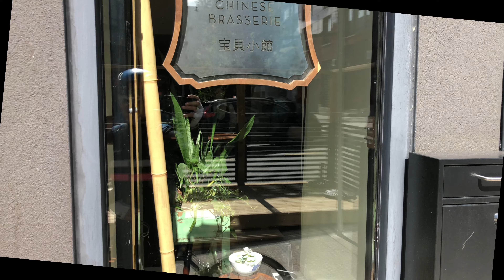Afternoon in Vancouver, BC Sep 12, 2021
Chinatown / False Creek / Kitsilano, Vancouver, BC, Canada
Filmed: 1:30PM Sun Sep 12, 2021
Weather: Sunny  and Partly puffy clouds

iphone X 4K 60fps
Rendered to 4K 24fps

Brandenburg Concerto No. 4 in G Major, BWV 1049: I. Allegro
By Johann Sebastian Bach -Henryk Szeryng, Sir Neville Mariner,
Academy of St. Martin in the Fields, Michala Petri & Elizabeth Selin

0:30 Bao Bei Chinese Restaurant in Chinatown Vancouver
0:49 False Creek North, Vancouver, BC
2:18 Kitsilano Beach